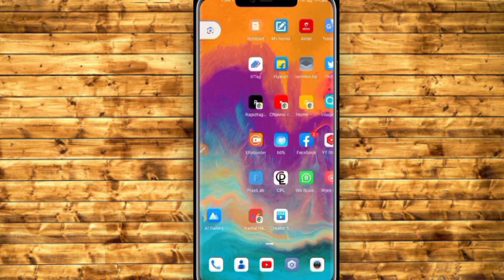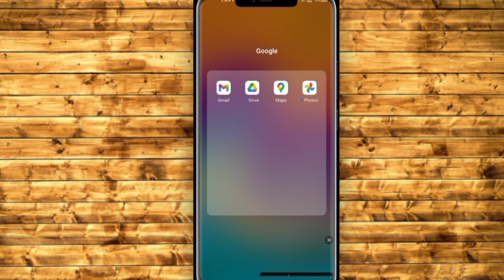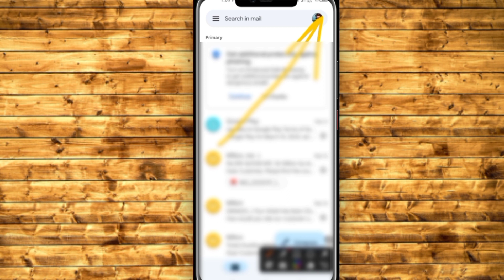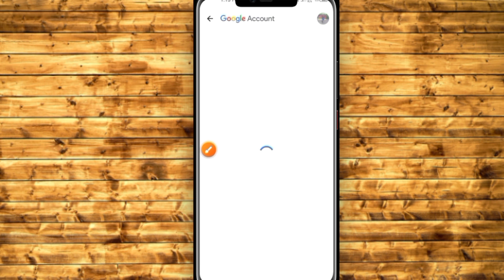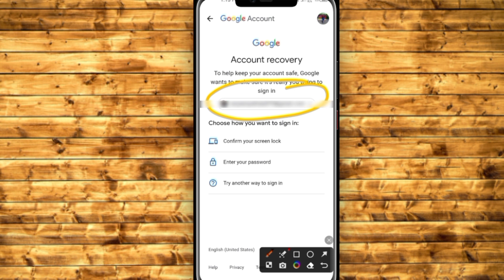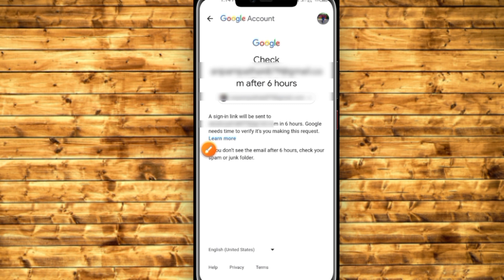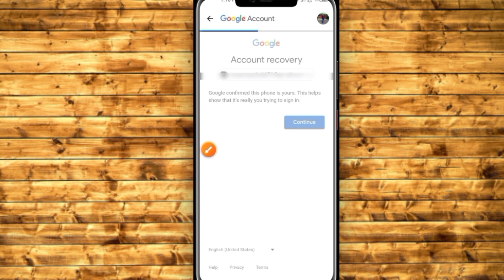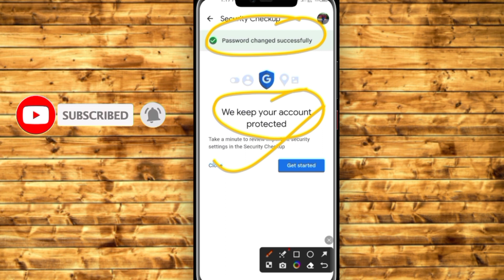How to Change Gmail Password | Gmail Ka Password Kaise Change Kare | Gmail Account Password Change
How to Change Gmail Password | Gmail Ka Password Kaise Change Kare | Gmail Account Password Change 2023

Gmail ka password Change kaise kare | How to change gmail Password | Change Google account password 2023

Hello friends maine esh video me btaya hai ki aap gmail account ka password kaise change kare, gmail id ka password kaise change kare, gmail account ka password kaise change kare, email id ka password change kaise kare, google account password change kaise kare, Complete process So please watch full video

Your Queries 👇 ⬇️🔎...

1. how to change gmail password
2. change gmail password
3. gmail password change
4. change gmail password on android
5. gmail password
6. how to change gmail password in mobile
7. gmail account password change
8. gmail id password change
9. how to change password in gmail
10. how to reset gmail password
11. how to change gmail account password
12. gmail password change in mobile
13. gmail ka password kaise change kare
14. how to change email password
15. how to change password on gmail

gmail id ka password change nahi ho raha hai
gmail id ka password change kaise karenge
gmail id ka password change nahi ho raha
gmail id ka password change kaise Kiya jata hai
gmail account password change kaise karen. gmail account password change without phone number
gmail account password change forgot